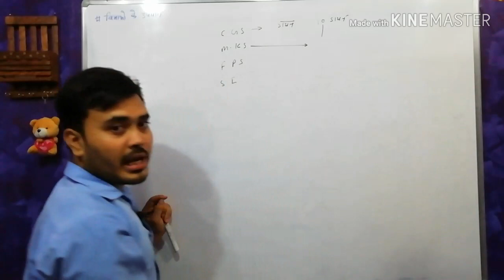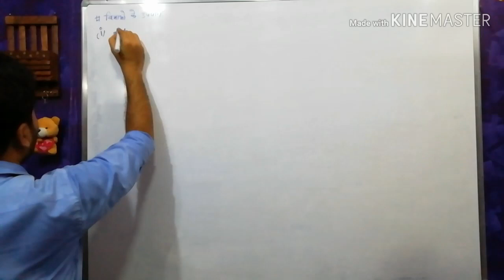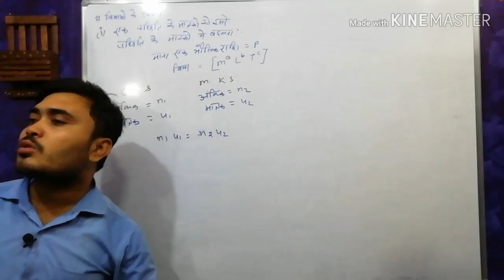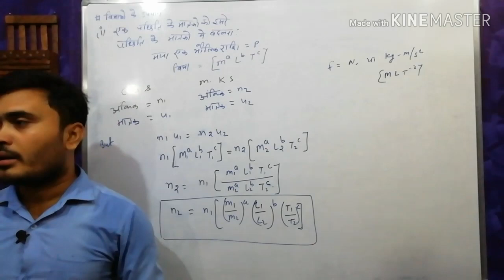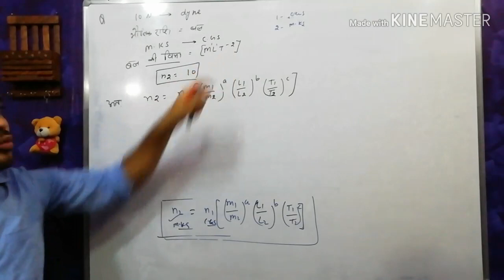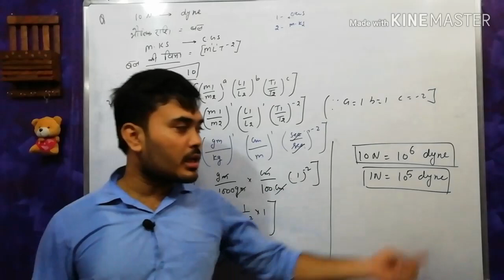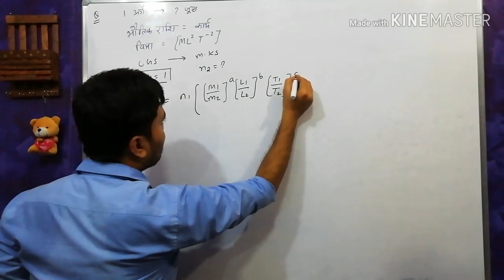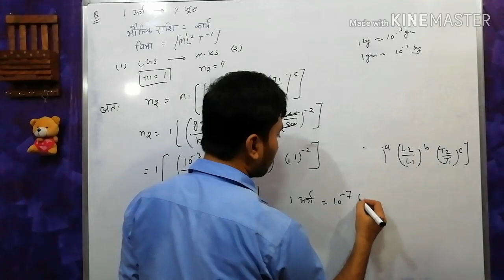विमाओं के उपयोग ( use of dimention ) मात्रकों का एक पद्धति से दूसरे पद्धति में परिवर्तन